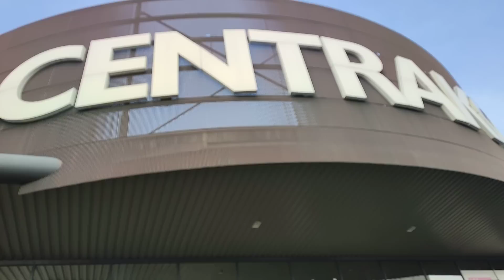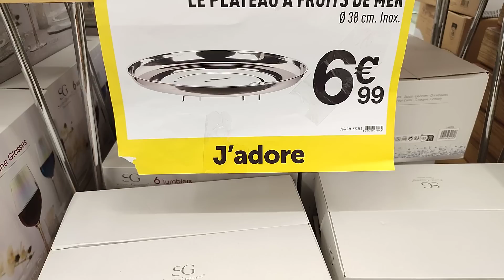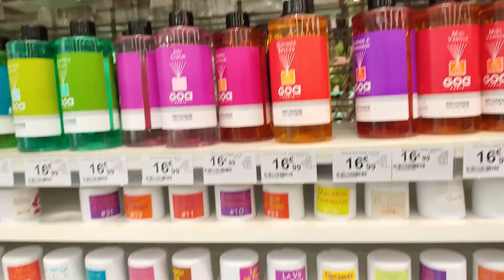CENTRAKOR ARRIVAGE DÉCO 🤩👌 14/12/22 DÉCORATION D'INTÉRIEUR